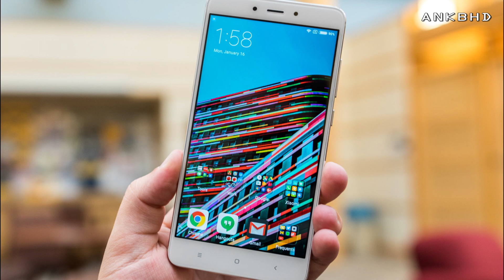Daily Tech News: Ep28: Mi6, Note7, Jio, LG g6, Snapdragon 835 & More | ANKBHDnews 31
🙏🙏🙏. Welcome all. 🙏🙏🙏

Music Credits

News Source 🔻

Mi6

The Galaxy Note 7 had two separate battery defects 🔥

Reliance Jio’s Latest Plan Is So Cool It’s Going To Spoil Its Users With Free Data

Xiaomi sells 250,000 Redmi Note 4s in 10 minutes in first India sale

LG G6 won’t be powered by Snapdragon 835 because of Samsung

LG's G6 smartphone, coming February 26th